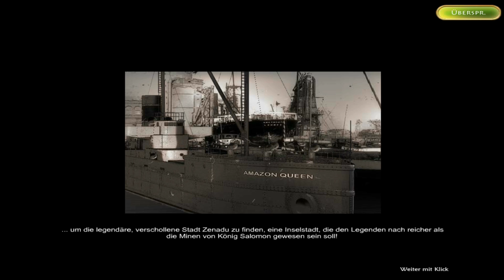Escape from Thunder Island!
► Heute spiele ich einmal Escape from Thunder Island. Ich weiß nicht, was ich davon halten soll. aber egal, ihr entscheidet :P

► Für weitere Infos auf "mehr Anzeigen" klicken.

► Meine Hardware:
     PC:
   - Intel Core i7 -6700k | 4 x 4.0 Ghz
   - Gigabyte GeForce GTX 970
   - 16 GB DDR4 2666 Mhz
   - ASUS Z170 PRO GAMING 1151 Sockel
   - 530 watt Netzteil
   - 1 TB HDD
   Andere Hardware:
   - t.bone sc440 usb
   - Roccat Kone
   - Roccat Isku
   - Steelseries Siberia

► Meine Software:
   - Fraps
   - Shadowplay
   - Gimp